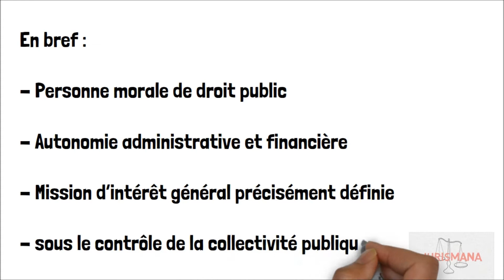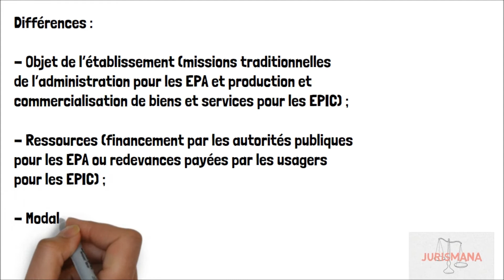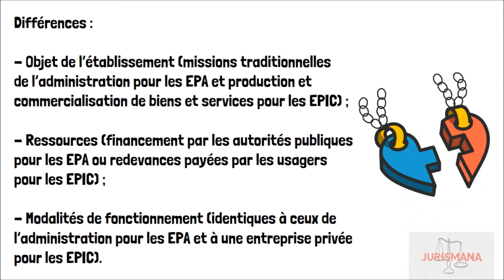L'établissement public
‘ia ora na et bienvenue sur Jurismana ! Aujourd’hui nous allons rapidement présenter les établissements publics.

Vêtements :
N/D

Lieu :
N/D